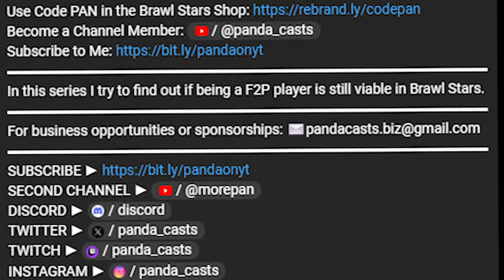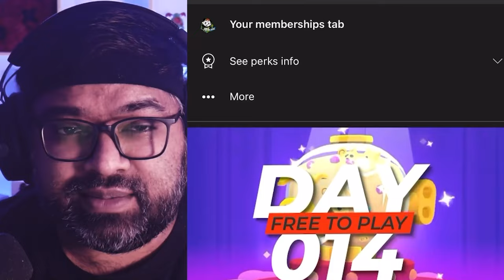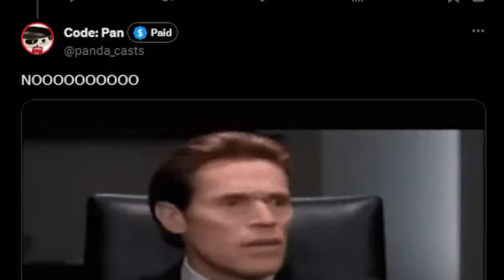I got 4 LEGENDARY Starr Drops & 3 NEW Brawlers | F2P Week 3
In this series I try to find out if being a F2P player is still viable in Brawl Stars.
I got 4 legendary starr drops and 1 mythic starr drop this week on my free to play brawl stars account and I even managed to get 4 new brawlers on this f2p account this week!
Though I feel like it's getting super hard to get power points lately.
Playlists to Watch:
Chapters:
00:00 Intro
00:16 Day 15
03:03 Day 16
05:33 Day 17
08:57 Day 18
11:16 Day 19
14:04 Day 20
16:51 Day 21